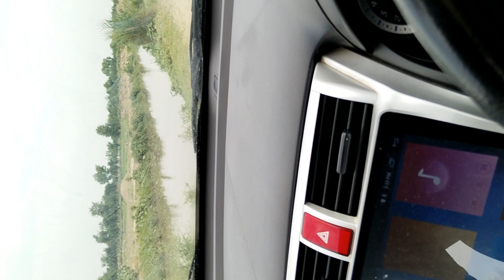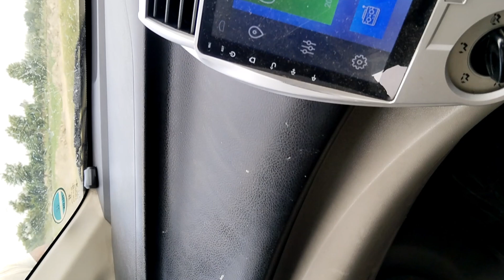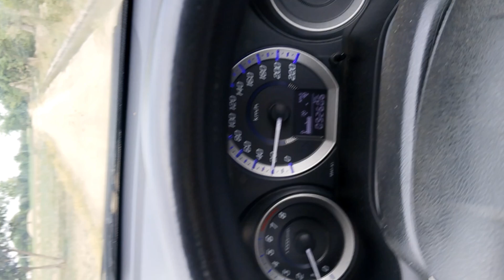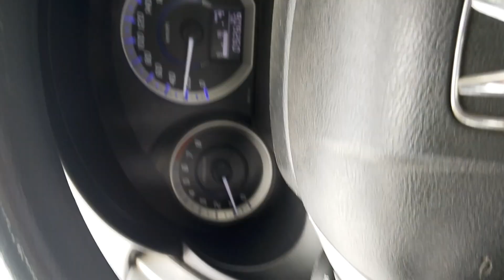Mera gaon dekhain traveling vlog with arham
welcom to MM khan food vlog ,traveling vlog with son arham